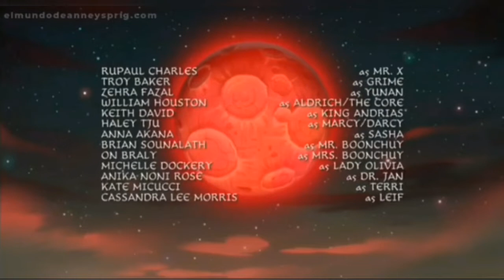amphibia red moon falling with blood moon ball theme song in it